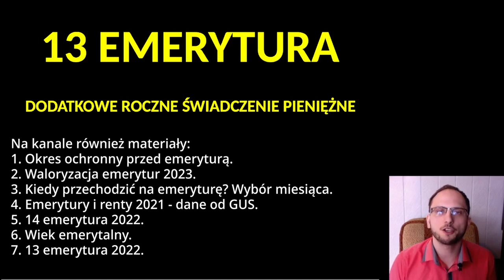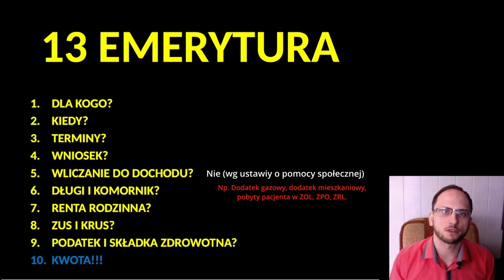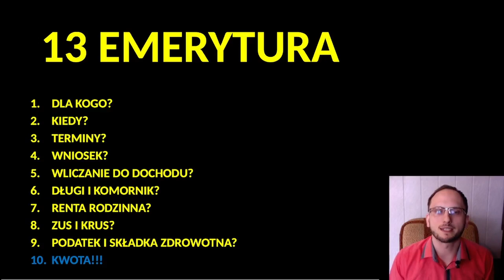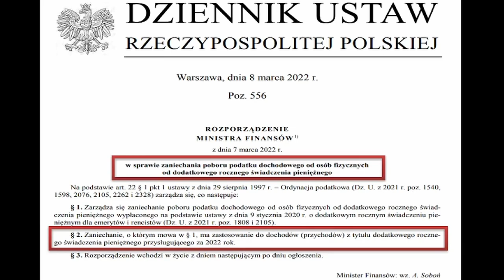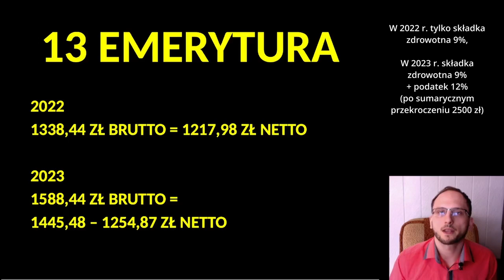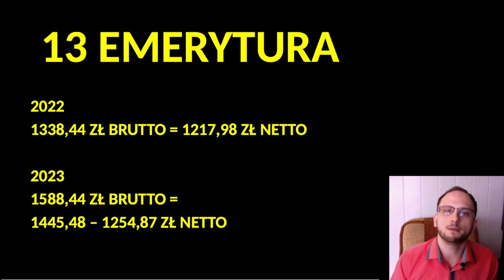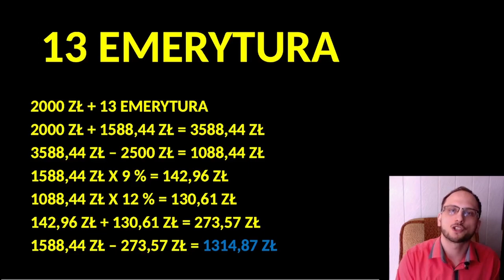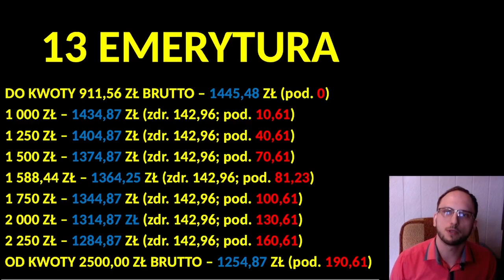13 emerytura 2023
13 emerytura czy jak to się poprawnie mówi dodatkowe roczne świadczenie pieniężne jest wypłacane od 2019 r., (ustawowo od 2020 r.) aby je dostać nie trzeba składać żadnych wniosków.
Świadczenie to przysługuje osobom, które na dzień 31 marca mają prawo do świadczeń określonych w ustawie.
Wypłaty zaczynają się od 1 kwietnia, a że jest to sobota, to w tym roku od 31 marca (inne terminy 5, 6, 10, 15, 20, 25).
Świadczenie wynosi tyle co najniższa emerytura po marcowej waloryzacji. Daje nam to dokładnie 1588,44 zł brutto i podajemy tą kwotę w brutto, bo brutto dla wszystkich jest stałe, a netto już nie.
13 jest uszczuplana o składkę zdrowotną w wysokości 9% oraz podatek w wysokości 12% (nie przy wszystkich trzynastkach)

Tabela 13-tek netto (przykładowa):
Do kwoty 911,56 zł - 1 445,48 zł,
1 000 zł - 1434,87 zł,
1 250 zł - 1404,87 zł,
1 500 zł - 1374,87 zł,
1 588,44 zł - 1364,25 zł,
1 750 zł - 1344,87 zł,
2 000 zł - 1314,87 zł,
2 250 zł - 1284,87 zł,
Powyżej 2 500 zł - 1254,87 zł

Spis treści:
0:00 Wstęp
0:32 Pytania
2:19 Podatek 2022 vs 2023
3:43 Różnica - minimalna emerytura, a 13-ta emerytura
4:20 Porównanie netto 2022 i 2023
5:10 Przedziały dla kwot netto
5:48 Wyliczanie netto
7:53 Tabela netto (przykłady)